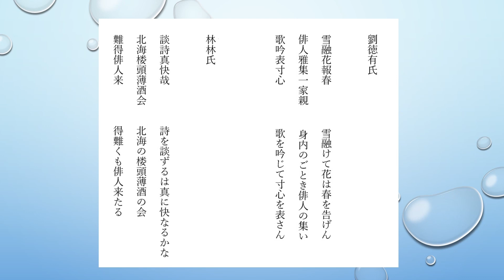漢俳 四句 朗読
漢俳の歴史
　漢俳の起源は文革終了後の一九八〇年、中華詩詞学会に招かれた日本俳句代表団（団長大野林火）が歓迎宴に望んだとき、ホストの趙樸初老が俳句代表団に敬意を表して、即興で五、七、五の十七字による短詩三首を詠んだのが嚆矢です。その中の一首は次のようなものでした。

緑陰今雨来　　　　緑陰　今雨来り
山花枝接海花開　　山花の枝　海花に接して開く
和風起漢俳 　　　和風　漢俳を起す

漢俳という名称はここから生まれたと言われています。